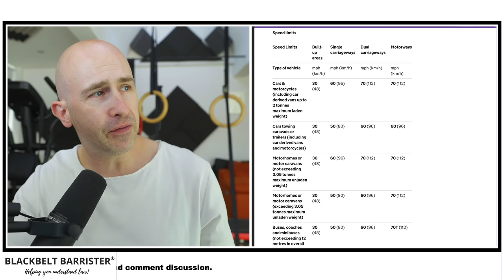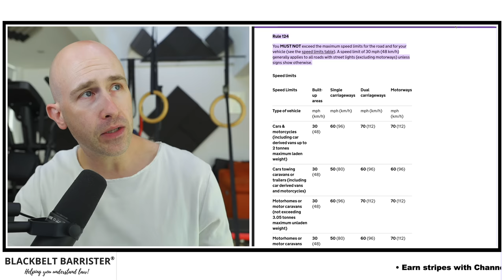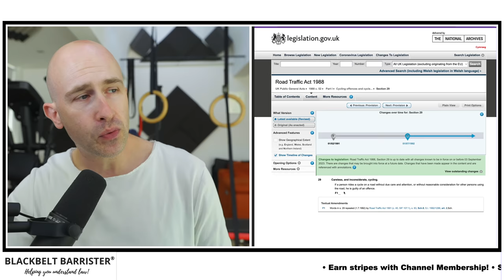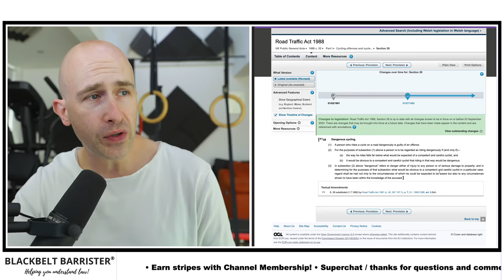Cyclists "Caught" Speeding by Police!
Measure your speed
THE POST: